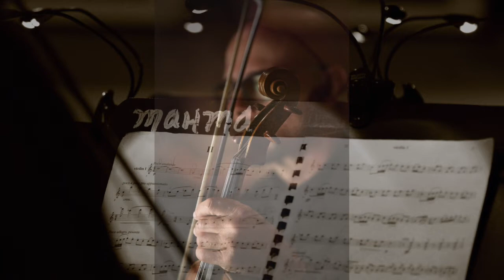Maria Newman's "The Train" Concert Duo for 2 Violins ~ Maria Newman & Scott Hosfeld, violins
Maria Newman's "The Train"
Concert Duo for Two Violins
From Newman's "Appalachian Duets ~ Five Concert Duos for Two Violins"
Co-commissioned by the Angeli Duo and the Travers Duo
Premiere public performance: Los Angeles KUSC Radio LIVE from the
LA County Museum of Art (Bing Theatre) featuring the Angeli Duo

Composer: Maria Newman
Violinists: Maria Newman and Scott Hosfeld
Photography: Juan Tallo (JuanTallo.com)
Engineering and Mixing: Scott Hosfeld
Camera: Sonny Newman and Scott Hosfeld
Recorded LIVE at the Montgomery Arts House for Music & Architecture (MAHMA) in Malibu, California, USA

00:00 Main Title Credits
00:19 The Train
02:27 End Title Credits

Maria Newman's "The Train" is the third
movement of Newman's five musical illustrations
for two violins, "Appalachian Duets," depicting
scenes in the 19th century Appalachian mountains.
(Maria Newman's "The Train" is ca. 2 1/4 min. in duration).

Sheet music for Maria Newman's "The Train"

Maria Newman and Scott Hosfeld both perform on
modern instruments by Los Angeles - based luthier,
Jeffrey Muller.